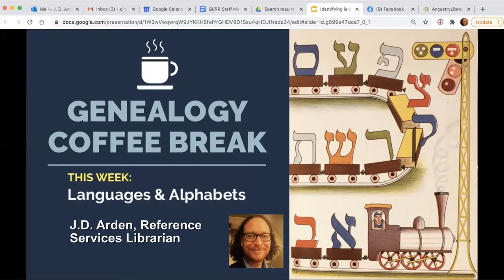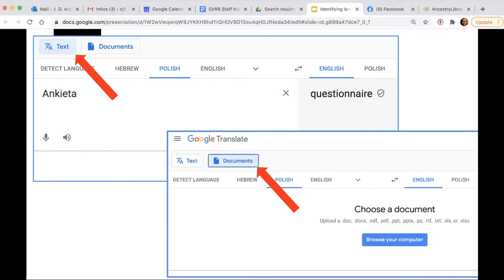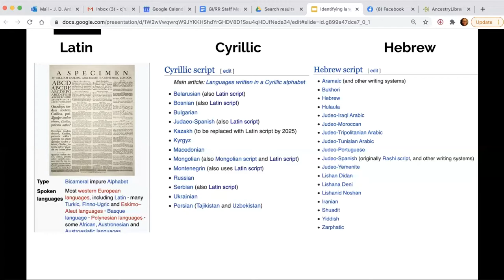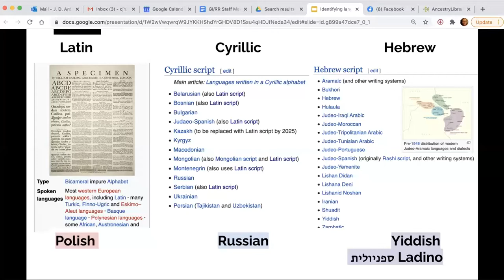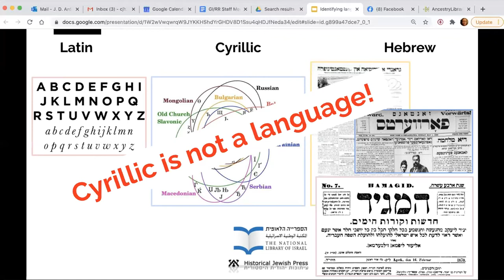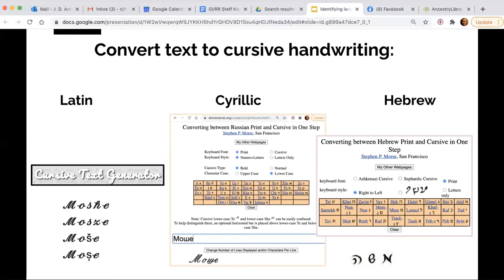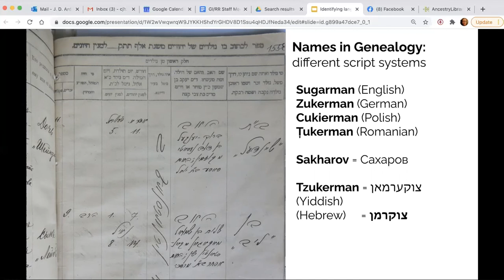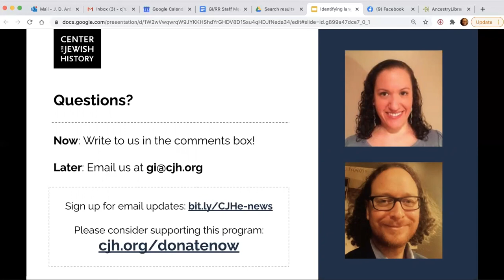Identifying Different Languages and Alphabets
The Center for Jewish History's Genealogy Institute presents these monthly short talks with an expert librarian on a broad range of topics. Discover hints and tricks for online research and enjoy interviews with individuals who share their unique research experience or subject knowledge.

This Genealogy Coffee Break took place on August 11, 2020.